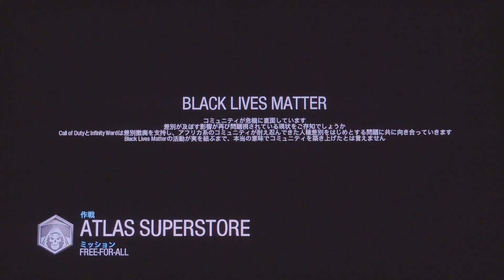【COD：MW】お前らが想像している以上にノリノリですけど純子